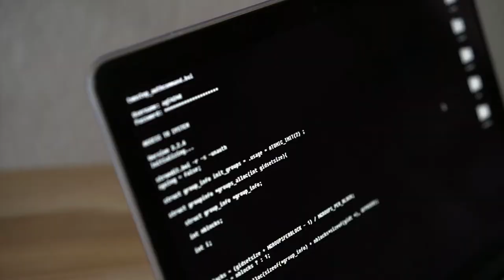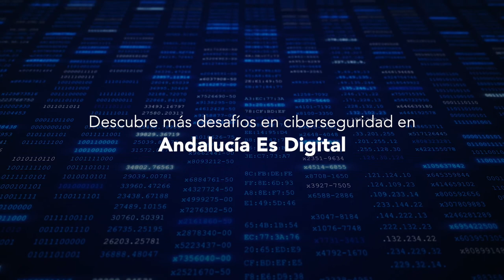La importancia de invertir en ciberseguridad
Uno de los desafíos en ciberseguridad a los que tiene que hacer frente Andalucía es a la inversión en ciberseguridad. ¿Realmente es necesario? ¿Estamos bien protegidos? Decúbrelo con expertos como Vito Epíscopo, de onGranada Tech City; Antonio Guerrero, de Cloud Center Andalucía; y Victoria Prados, de jtsec.

Descubre otros desafíos a los que hace frente la comunidad en el reportaje sobre la industria: